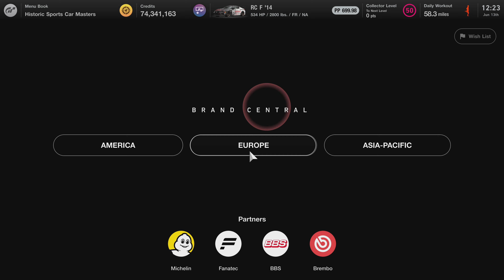GT7|Lexus RC F ‘14|Le Mans 700pp Build|1.48(Requested)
This Was recorded on patch 1.48
 🏁Time Stamps🏁
Intro 0:00
Dealership 0:07
GT Auto 0:31
Tuning Shop 1:23
Tuning Sheet 2:38
The Race 4:15

🏎️Summary & Pit strategy: For the whole race I stayed on fuel map 6. Shift at 6500 RPM. Took my first pit stop on lap 3 Switched to intermediate tires because of rain. Then my second pit stop on lap 6 Refuel only. From there I was able to finish the rest of the race.

(For this race, since it has dynamic weather the pit strategy can change as the weather is completely random. Keep an eye on the weather radar to determine when you need to pit in.)

The car itself was decent to drive. Suffers from understeer but nothing too crazy. Back end likes to slip out on low speed corners when accelerating so be careful with that. Top speed is on the lower side only hitting 175Mph or 282 Kmh. The car falls in the middle category when it comes to overall pace. Not the slowest but also not the fastest. Fastest lap only being a 4min 9sec.

🖌️Livery available! Check out my liveries on GT7 by typing in "Rocky5516" on the discovery search bar in game!